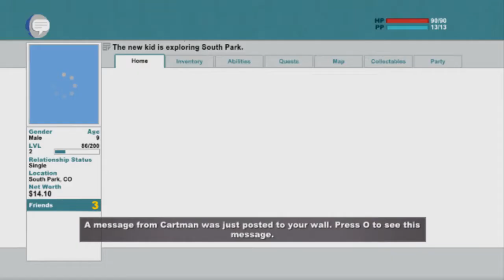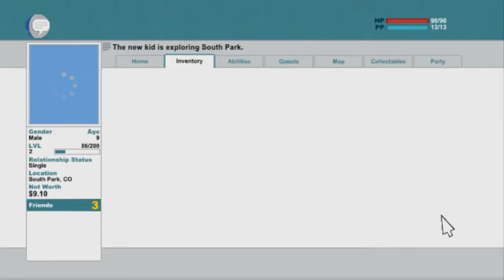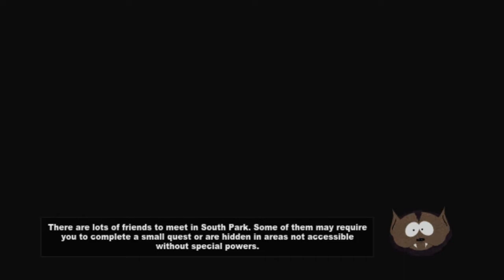South Park The Stick of Truth - Part 4 (Pepper Spray, Meth Family)